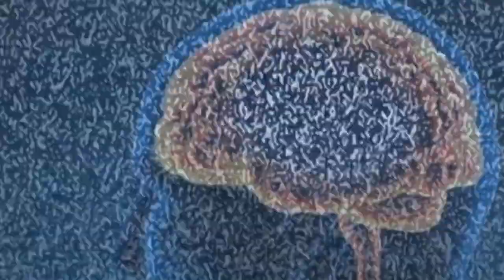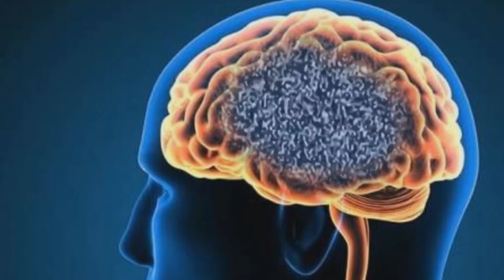How Do Games Create Immersion?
A personal take on how games create immersion.

If I pick on something you like, please don’t be insulted.  No game is perfect, and I’ll be the first to admit that my own favorites are similarly worthy of scrutiny.

Music used from Final Fantasy VII, Sonic the Hedgehog 3, Final Fantasy IX, Yoshi's Island, Goldeneye 64, Super Mario 64, Final Fantasy VI, Breath of the Wild, Dishonored 2, Pokemon Let's Go Eevee, Ocarina of Time, Resident Evil Remake, Super Metroid, Metal Gear Solid V, & Fallout.